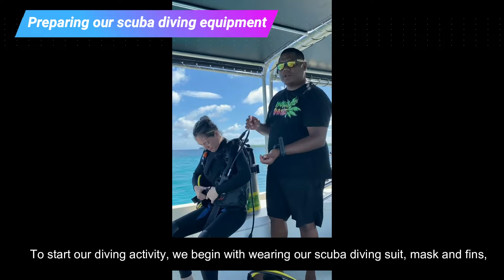scubadiving in palau #2022